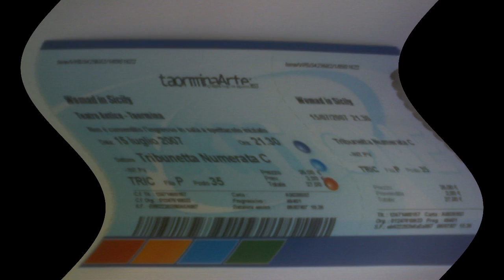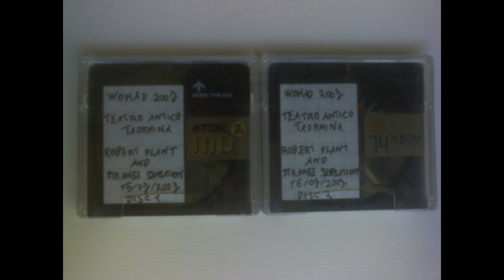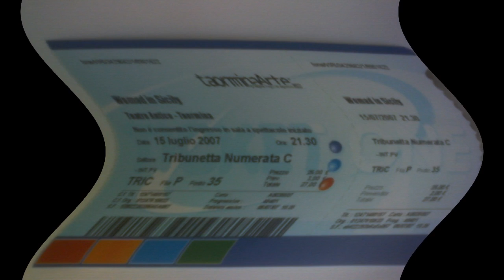Friends - Taormina 2007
Robert Plant & Strange Sensation: July 15, 2007 - Womad, Taormina Arte Festival, Sicily, Italia (Italy) (Great Audience Recording)

SETLIST:
* Song To The Siren
* Seven And Seven Is
* Black Dog
* Tin Pan Valley
* Friends
* Going To California
* Four Sticks
* Slow Dancer
* Freedom Fries
* Politician's Quote
* Babe I'm Gonna Leave You
* The Enchanter
* Hoochie Coochie Man

THE BAND:
Robert Plant - vocals, lead/rhythm guitar.
Justin Adams - bass, bendir, lap steel guitar, mandolin, tehardant.
John Baggott - keyboards and synthesizer.
Clive Deamer - bendir and drums.
Billy Fuller - electric and stand-up bass.
Skin Tyson   - bass, acoustic, electric and lap steel guitars.